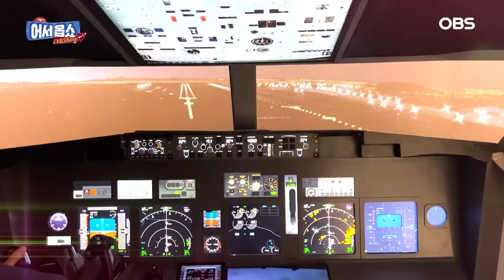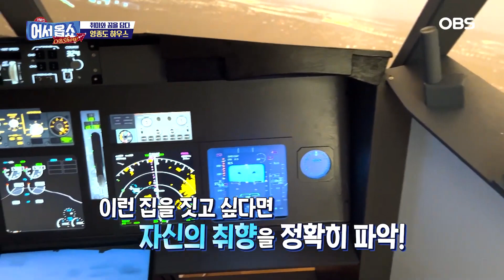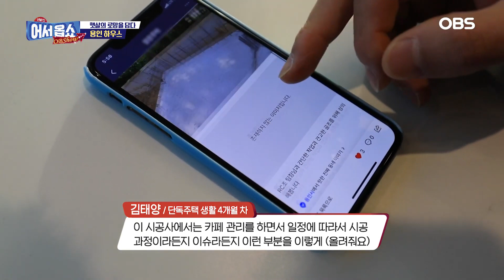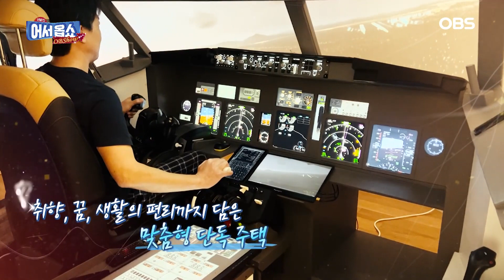[어서옵쇼] 햇살의 로망이 담긴…'용인 하우스' 단독주택의 삶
내 꿈이 반영된 ‘취향존중’ 주택이 대세!

자신의 취향과 바람이 가득 묻어난 집을 짓고
그곳에서 행복을 만끽해보자

집 짓기 전 알아야 할 것과 조심해야 할 것도 알아본다